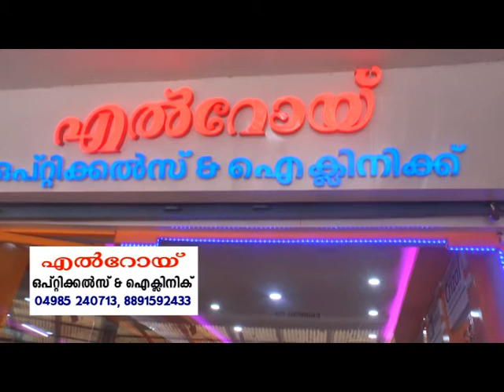മലയോരത്തെ ടൂറിസം വികസനത്തിന് മികച്ച സാധ്യതകളൊരുക്കി കാര്യങ്കോട്‌ ​|CITY CHANNEL | CHERUPUZHA NEWS